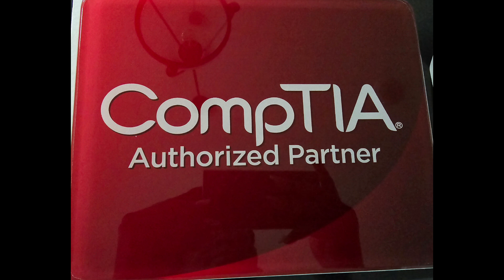RMF Cybersecurity Mastery: From Beginner Basics to Advanced Insights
Unlock the full potential of your cybersecurity career with this comprehensive, free RMF Cybersecurity Training series! Whether you’re a complete beginner or an experienced professional looking to deepen your understanding, this course is designed to guide you through the essentials of the Risk Management Framework (RMF). Starting with the fundamentals like the CIA Triad—Confidentiality, Integrity, Availability—we’ll explore vulnerabilities, threats, and risks, and how to apply RMF across key regulatory frameworks like FISMA, FEDRAMP, GDPR, and more. Perfect for all levels, this training provides the knowledge and practical skills you need to protect and manage information systems effectively.